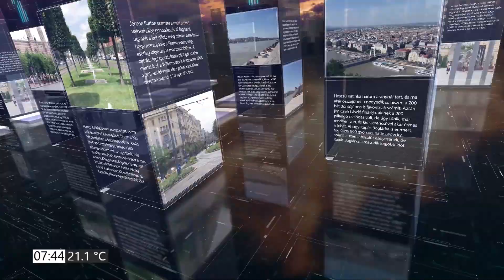PIRKADAT Breuer Péterrel: Flesch Tamás - Együtt ötletelést kéne megkezdeni